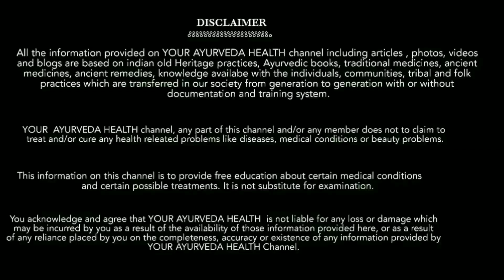पेट में बार बार गैस बनती है, डकार आती है तो इस नुस्खे को तुरंत आजमा लो || Pet Me Gas Banna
नमस्कार दोस्तों आज की इस वीडियो में मैं आपको...|| पेट में बार बार गैस बनती है, डकार आती है तो इस नुस्खे को तुरंत आजमा लो || Pet Me Gas Banna ||

Dosto aaj ki is video mai mai aapko pet me baar baar gas banne ka ramban gharelu ilaj,baar baar paad aane ka gharelu ilaj, pet me gas banne ka gharelu ilaj, bata raha hoon. agar aapke pet me baar baar gas banti hai ya aapko baar baar dakaar aati hai to aap is is gharelu nuskhe ka use jarur kariye is gharelu nuskhe se pet me baar baar gas banne ki problem kuch hi dino me jad se samapt ho jati hai.